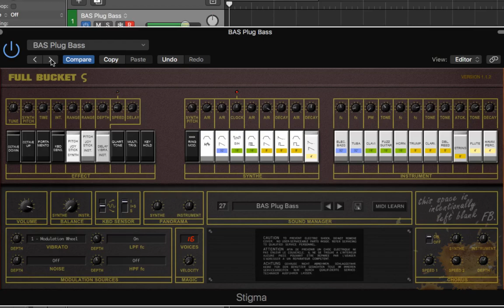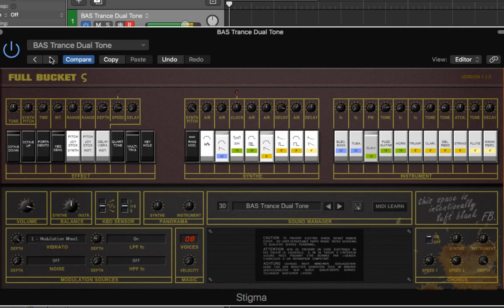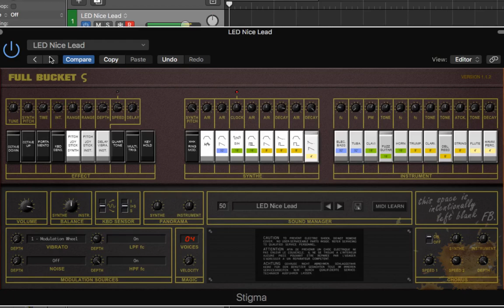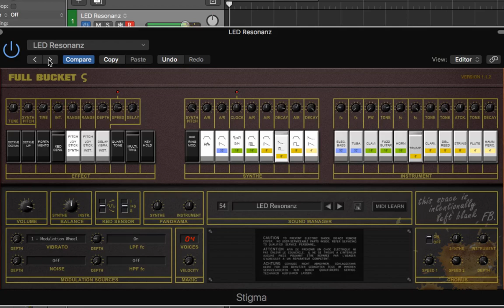FREE VST/AU Synthesizer: STIGMA by Full Bucket Music: my favourite presets of a great virtual analog